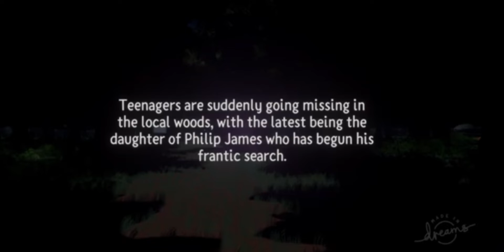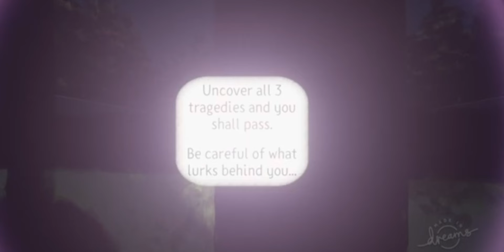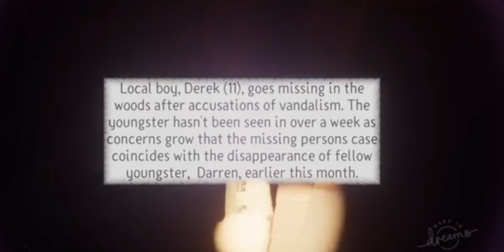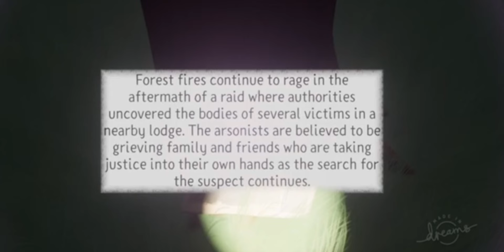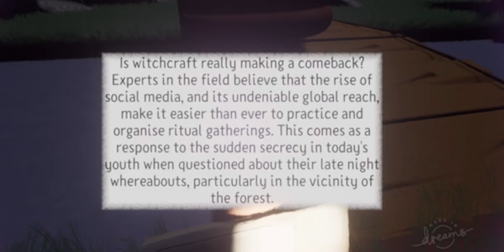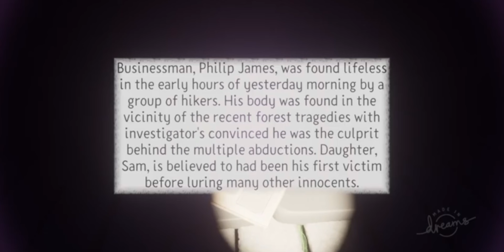THIS GAME ALMOST MADE ME PASS OUT|dreams ps5:fear of the night[HFW#4]